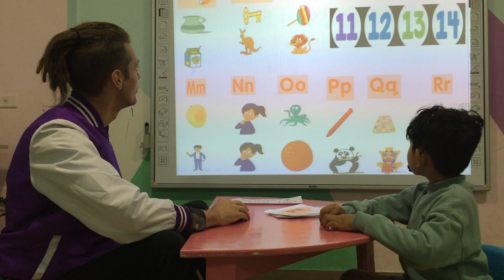Bean Moon 4 Speaking test Starter Unit 4,5,6 11 12